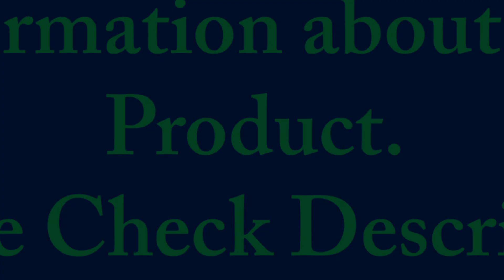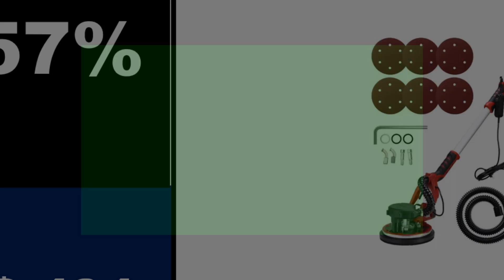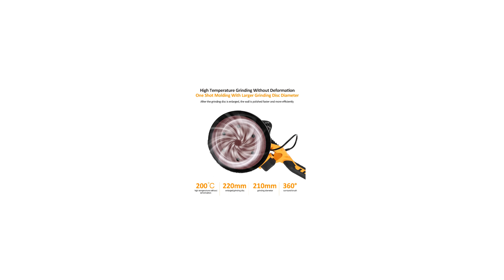TOP 5 Best Electric Drywall Sander Review 2024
5. 1250W Powerful 7 Variable Speed Wall Sander Electric Drywall Sander

4. Electric Drywall Sander Portable Wall Polishing Grinding Disc Sanding Machine

3. Wall Sanding Machine Long Pole Adjustable Putty Polisher LED Light

2.9-inch Electric Drywall Sander 225MM Wall Grinding Machine Putty Dustless

1.Brushless Electric Wall Putty Polisher Machine Adjust Speed Drywall Sander